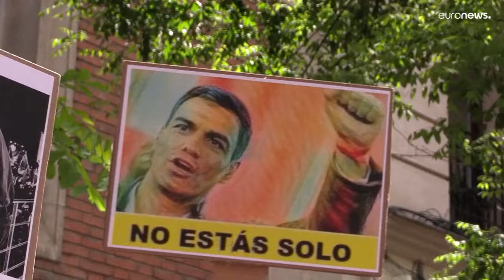بعد أن فاجأ الجميع بعزمه الاستقالة.. أنصار سانشيز يتظاهرون لدعمه وسط اتهامات فساد لزوجته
يأتي ذلك بعد أن أعلن سانشيز عزمه الاستقالة من منصبه بعد أن أعلنت محكمة في مدريد فتح تحقيق بحق زوجته بيجونيا جوميز بشبهة استغلال نفوذ وفساد.